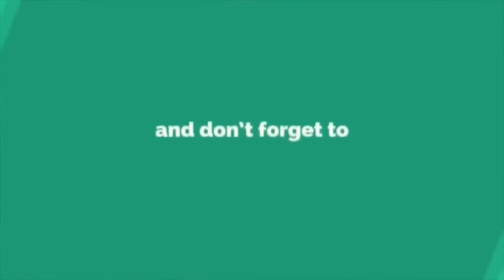Backstage Showcase AME 2018.